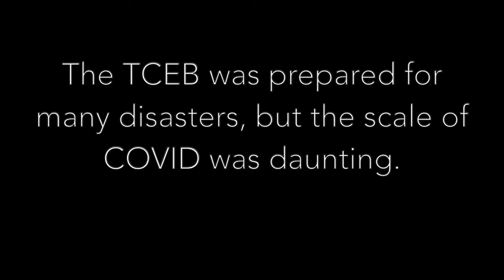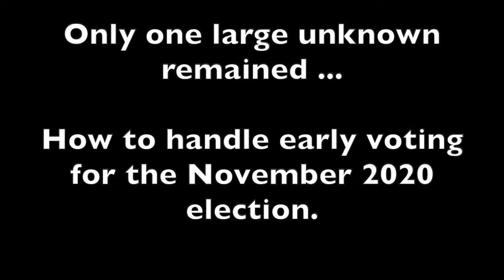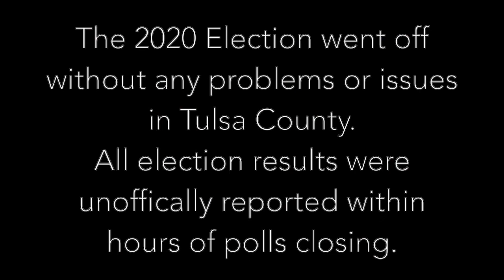Good News Week 2021 - Tulsa County Election Board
Good News Week recognizes the good work, positive outcomes, and collaborations happening in Tulsa.

Each weekday, March 8-12, Leadership Tulsa will feature two Tulsa organizations sharing good news about their programs.

Because Good News Week takes place one year from the March 2020 start of COVID-19 pandemic restrictions in Tulsa, the online event will focus on organizations who adapted their programming and achieved positive results despite the yearlong pandemic.